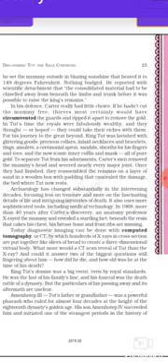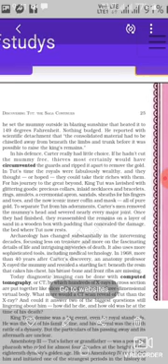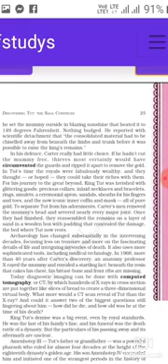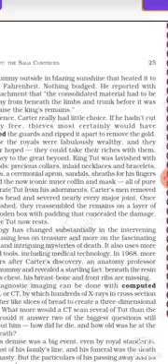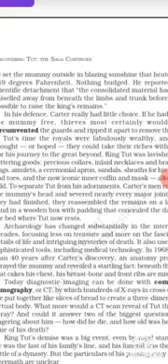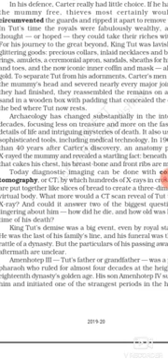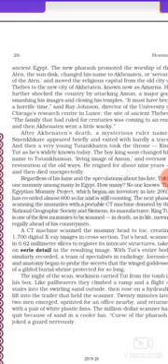Std 11 English Discovering Tut The saga continues part3of4